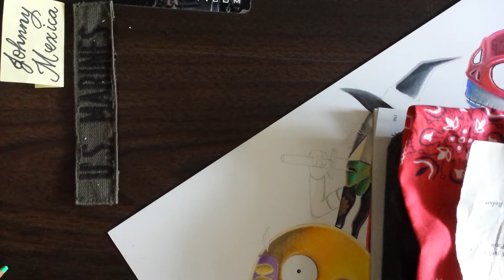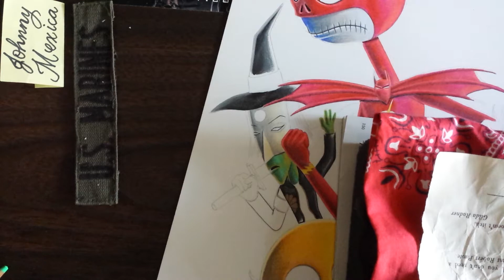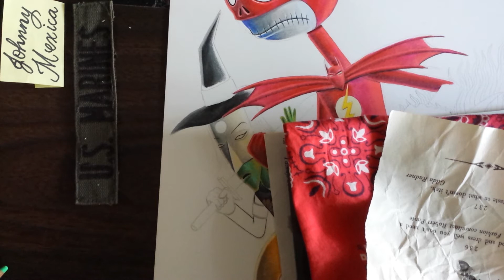hollywood celebrities do not care about the shooting victims in las vegas and other gun violence